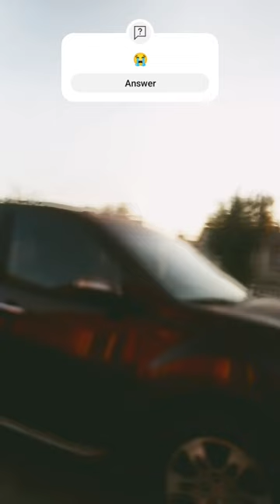December 14, 2023